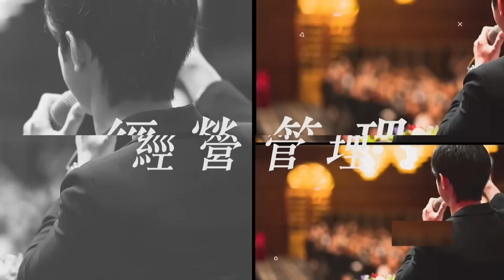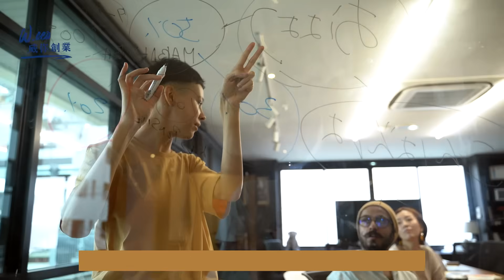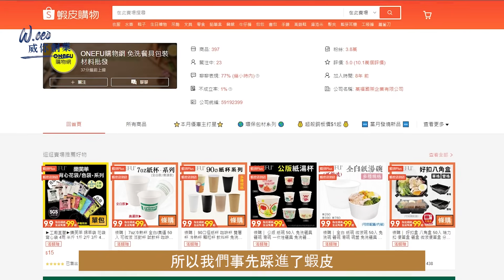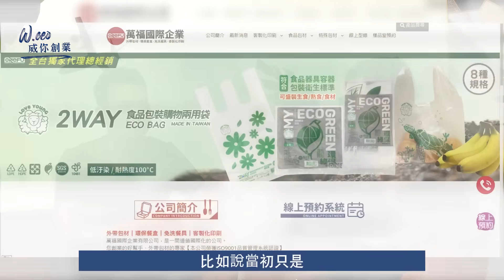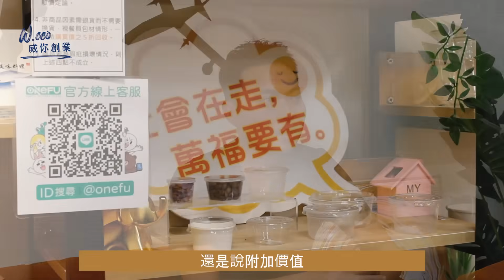如何運用40萬創業金，打造破億營收包材廠？ft.萬福國際-黃執行長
這次訪問的對象，
是從基層開始做起，
累積的八年以上的經驗，
運用40萬創業金，
一步一步打造屬於他的商業帝國！